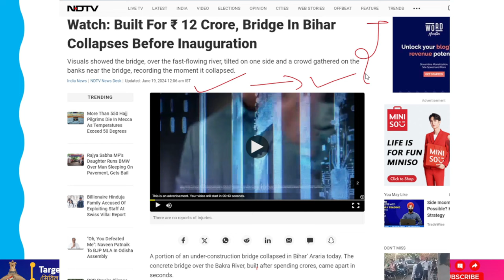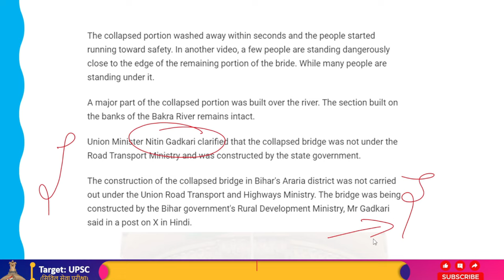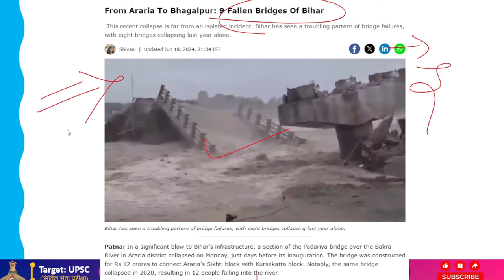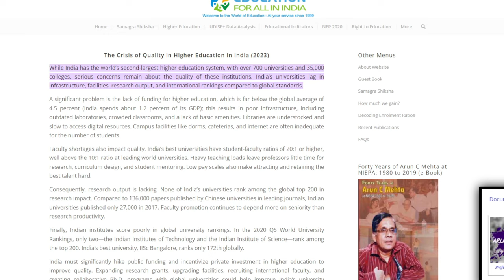A Bihar Bridge That Cost ₹12 Crore Collapses Before It Is Opened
A video that was posted on the social media site X by @ANI depicts the aftermath of the Bakra River bridge collapse in Bihar. The bridge crumbled and fell into the river even before it was officially opened, according to an online report by Amar Ujala.

The incident took place in the Araria district's Sikti block. Near the Padriya Ghat on the Bakra river, a bridge that was built at a cost of crores unexpectedly collapsed into the river.

There was a generalized panic in the area following the occurrence. Some claim that the bridge collapsed even before it was officially opened because subpar materials were employed during construction.